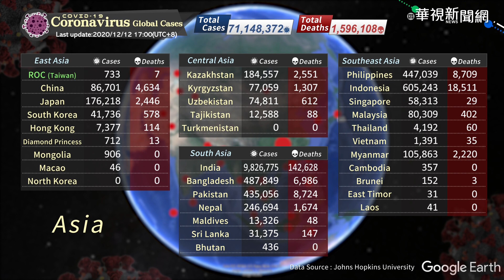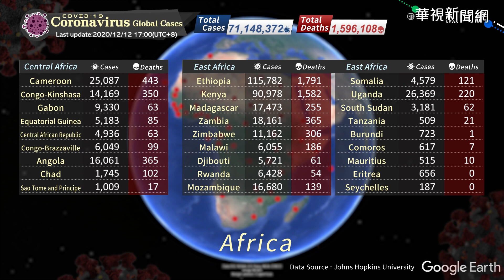COVID-19 Coronavirus global cases / Update Time 2020/12/12 17:00 (UTC+8)